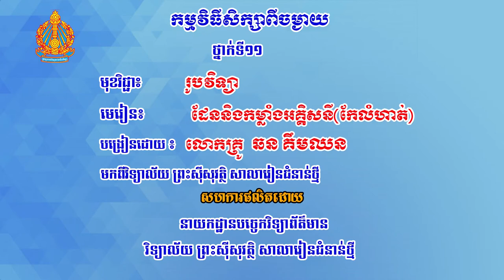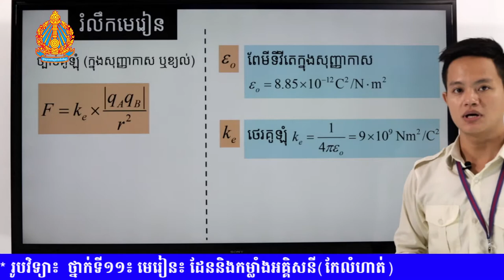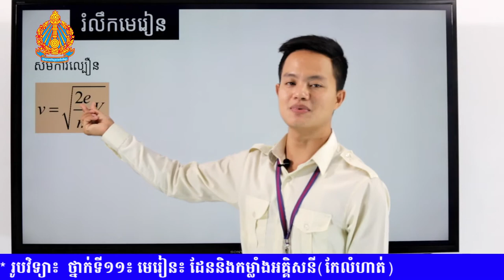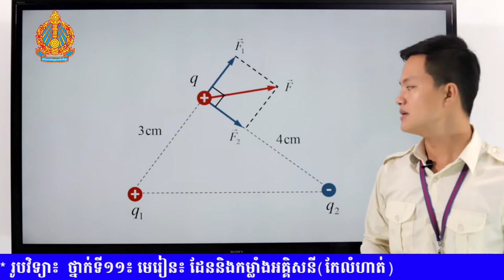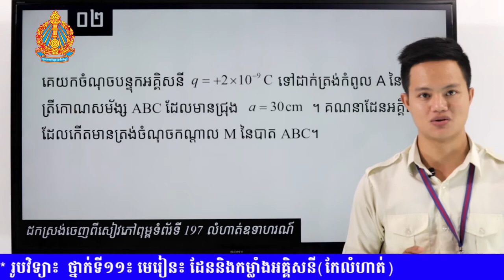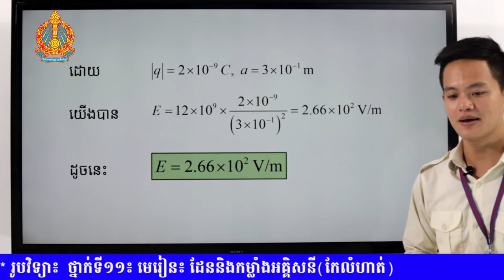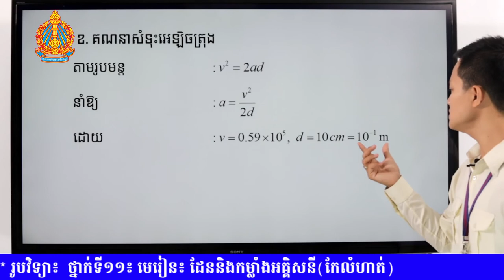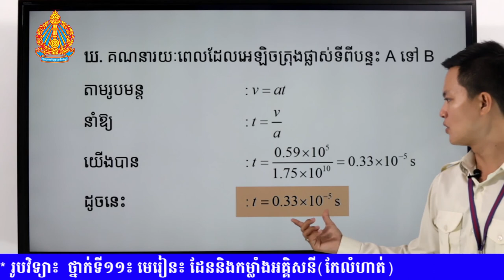K11PHYEP25 25 រូបវិទ្យា៖ ថ្នាក់ទី១១៖ មេរៀន៖ ដែននិងកម្លាំងអគ្គិសនីកែលំហាត់